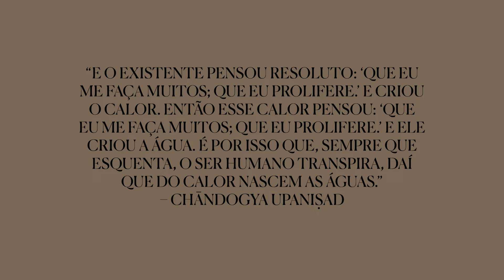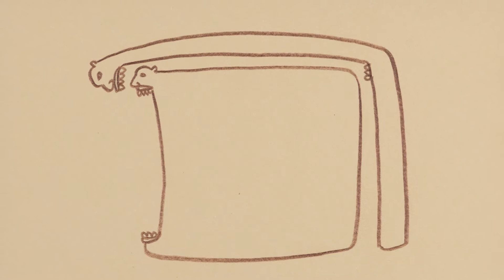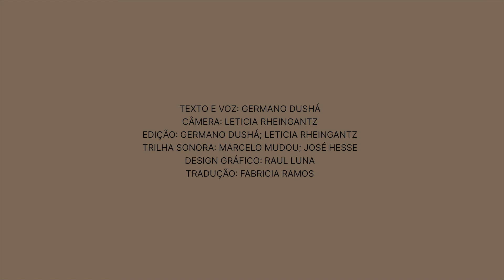Terra e Temperatura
Ano: 2021⠀
Duração: 13'15"⠀
Texto e voz: Germano Dushá⠀
Câmera: Leticia Rheingantz⠀
Edição: Germano Dushá; Leticia Rheingantz⠀
Trilha sonora: Marcelo Mudou; José Hesse⠀
Design gráfico: Raul Luna⠀
Tradução: Fabricia Ramos⠀

Realização: Almeida & Dale Galeria de Arte
Sócios-proprietários: Antonio Almeida; Carlos Dale Jr.
Diretora: Erica Schmatz
Curadoria e coordenação: Germano Dushá
Pesquisa e gestão: Fabricia Ramos
Produção executiva Tatiana Farias
Expografia e mobiliário: Alberto Rheingantz; Beatriz Sallowicz
Organização de conteúdo e registros processuais: Marcelo Mudou
Acervo: Carollinne Akemy Miyashita; Carolina Tatani
Desenho de luz: Helena Caixeta
Assistência de pesquisa e gestão: Gabriela Cara
Marcenaria: Manoel Reis Marcenaria
Iluminação: Stage Luz e Magia (Guilherme Varela; Marcelo Gouveia)
Montagem: Éder Chapolla; Federico Gómez
Preparação de texto: Sandra Brazil
Documentação audiovisual: Leticia Rheingantz
Documentação fotográfica: Sérgio Guerini
Trilha sonora original dos vídeos: José Hesse; Marcelo Mudou
Comunicação: Marcelo Ozorio; Juliana Gola
Leitura crítica: Vivian Gandelsman

Equipe Almeida & Dale: Alan Catharino; Alexandre Pedro; Antonio Gustavo Dias Castro; Danilo Campos; Eli Carlos da Silva; Georgete Maalouli Nakka; Karoline Freire; Luizanete Ribeiro Silva; Lisa Costa; Mislene Pereira Campos; Verônica Souza; Verônica Tomaz da Silva; Victor Lucas; Vitor Werkhaizer

Agradecimentos: Alfio Lagnado; Alfredo Turbay; Ana Claudia e Marcelo Martins; Daniel de Castilho e Paulo Vicelli; Edmar Pinto Costa; Galeria Millan; Henrique Miziara; Irapoan Cavalcanti de Lyra; João Meirelles (in memoriam); Maria Montero; Mendes Wood DM; Orandi Momesso; Paulo Darzé Galeria; Paulo Petrarca; Pedro Conde Filho; Rafael Moraes; Reynaldo Abucham; Romero Pimenta; Sé; Suzana e Carlos Garcia